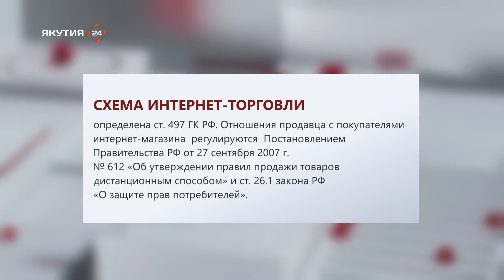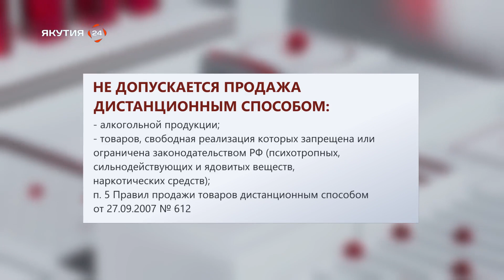ПРОденьги: Защита прав потребителей финансовых услуг (23.11.23)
В гостях - главный специалист-эксперт отдела защиты прав потребителей управления Роспотребнадзора по РС(Я) Евгения Яркова.